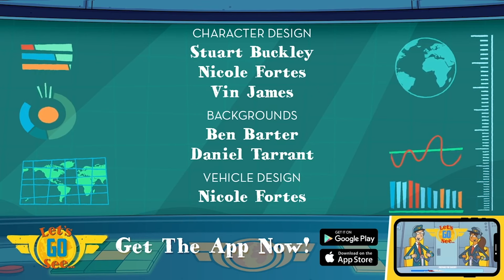Welcome to New York! | Full Episode | Exploration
Join us as we explore one of the world's most famous cities - the Big Apple! A city full of music, arts and some very very tall buildings.